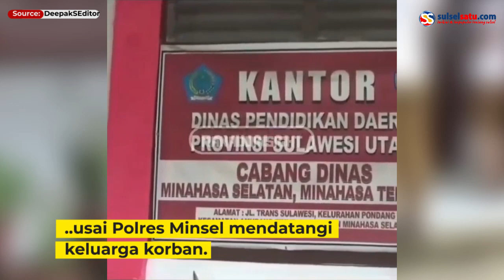Tampang Guru SMA yang Diduga Lakukan Pelecehan Terhadap Muridnya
Oknum Guru SMA Negeri 1 Motoling, Kabupaten Minahasa Selatan diduga melakukan pelecehan seksual.

Pria itu diketahui berinisial MT alias Maxi yang mengajar di SMA 1 Motoling.

MT yang memakai seragam pegawi negeri terlihat mendekati siswa yang merupakan korban pelecehan.

Diduga sambil berpura-pura memeriksa pekerjaan korban, tangan kanan guru tersebut memegang payudara korban.

Kasus dugaan cabulnya MT itu kini resmi masuk ke ranah polisi, usai Polres Minsel mendatangi keluarga korban.

Video terkini dan terbaru..